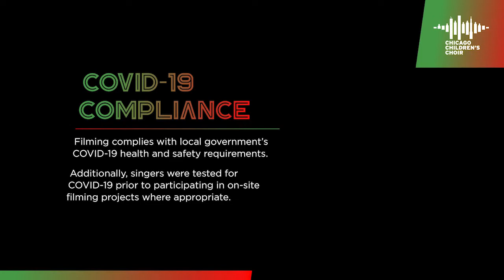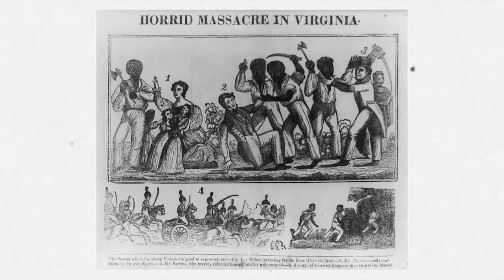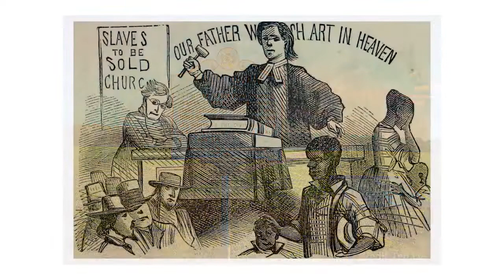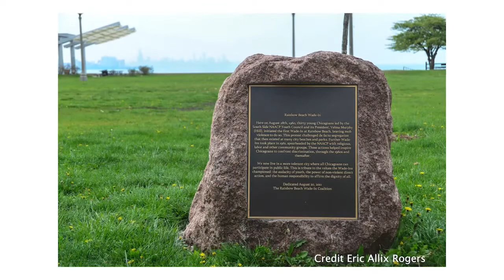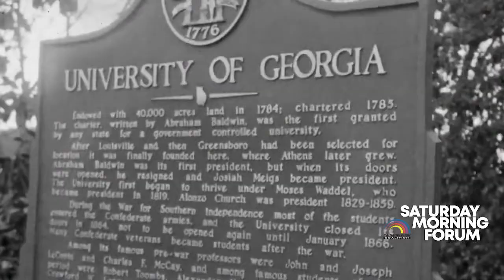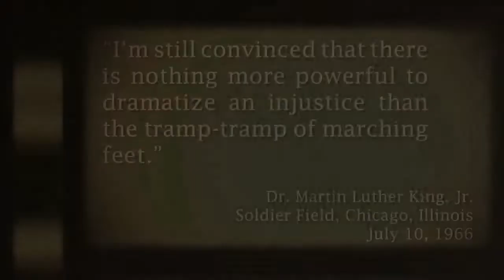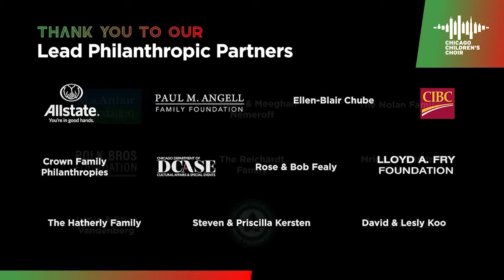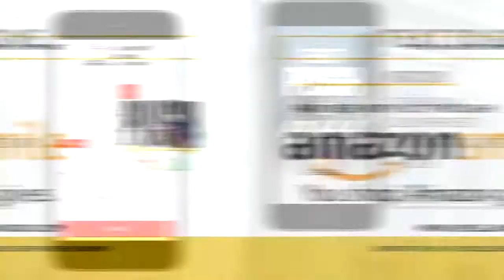Saturday Morning Forum 3/6/2021